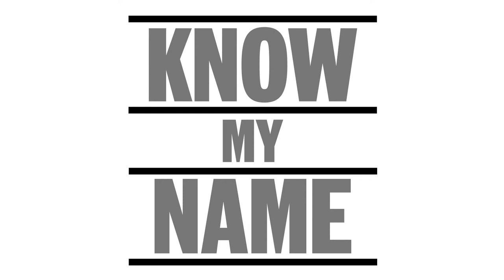Support Know My Name: a message from Nick Mitzevich, Director of the National Gallery of Australia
From 2020, Know My Name will celebrate the diversity and creativity of Australian women artists throughout history until the present day.

Show your commitment to Australian women artists with a tax-deductible donation through the National Gallery of Australia Foundation.

It’s time for us to celebrate Australia’s women artists: to hear their stories, see their art and know their names.